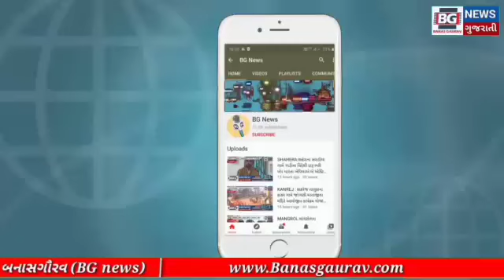ચાણસ્મા નગરપાલિકા ની સુંદર કામગીરી..વિકાસ તથા તમામ જરૂરી સુવિધાઓ આપનારું જિલ્લા નું પ્રથમ શહેર....